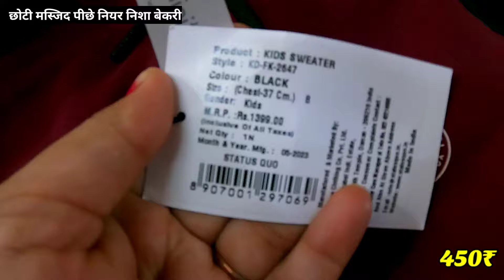अबकी बार का inderlok market✅inderlok market thursday bazar | inderlok market delhi today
Important Key
latest inderlok market
inderlok market blog
inderlok thursday market delhi lateszt video
inderlok bazar market
baby dress inderlok market
inderlok market summer collection
inderlok
inderlok market
inderlok thursday  market delhi
Today Inderlok Market
देखिए आज का inderlok bazaar
inderlok market delhi timmings
inderlok shoes market delhi
inderlok wholesale market in delhi
inderlok bazar
inderlok market
inderlok bazaar delhi
लक्जरी और रॉयल कलेक्शन इंद्रलोक में
Inderok market drishti rawat

Hello My YouTube Family  Today We are Going To  Delhi Famous Market  Exploring to THURSADY BAZAR INDERLOK MARKET   DELHI  So  Please Watch This Video & If You Like This Please Subscribe Share  & Comment
हेलो माय यूट्यूब फैमिली आज हम दिल्ली के प्रसिद्ध बाजार में जा रहे हैं  वीरवार बाजार इंद्रलोक मार्किट दिल्ली अगर आपको यह पसंद है तो कृपया सब्सक्राइब करें शेयर और कम

1976. All Products Shown By Shopkeeper Are Totally On